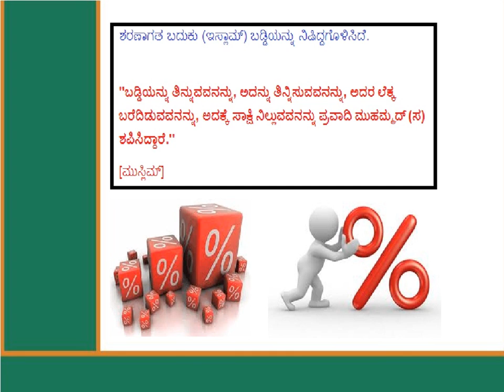ಬಡ್ಡಿ ಮಾನವೀಯತೆಯ ಕಳಂಕ